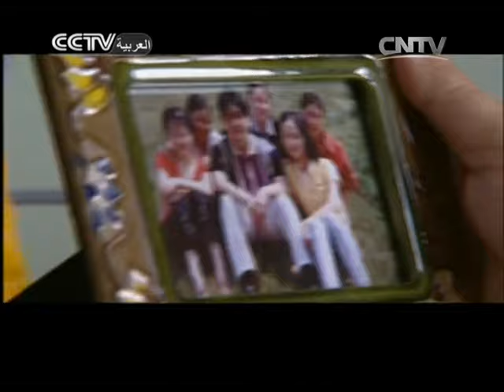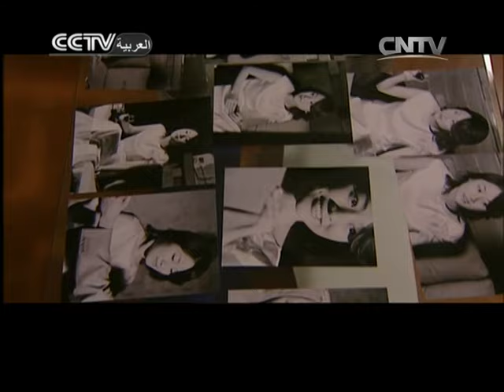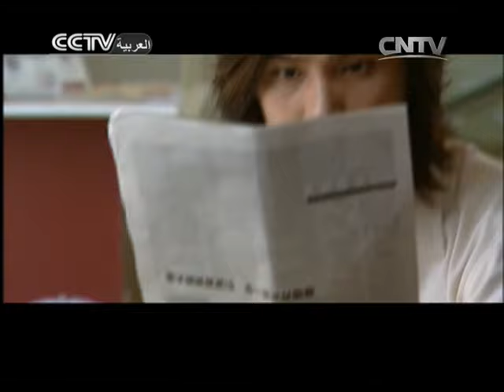الحب يتسلط على الكره 4|null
الحلقة الرابعة
يرجى النقر على الرابط التالي للتمتع بالمسلسل الكامل: